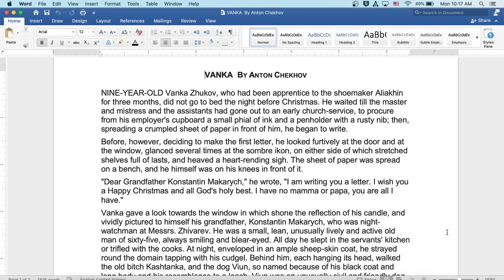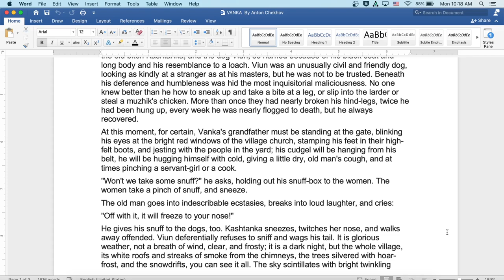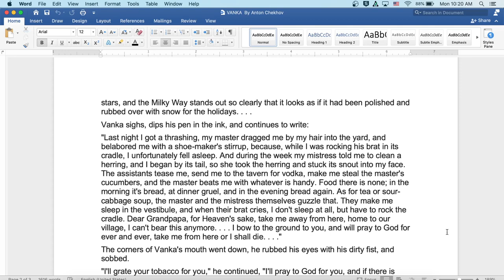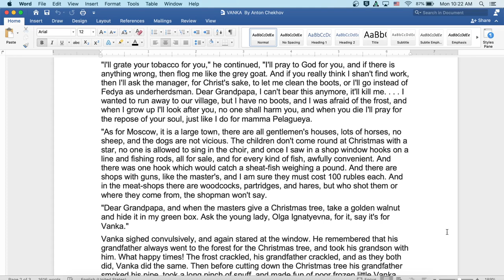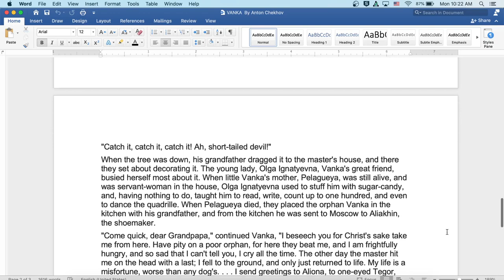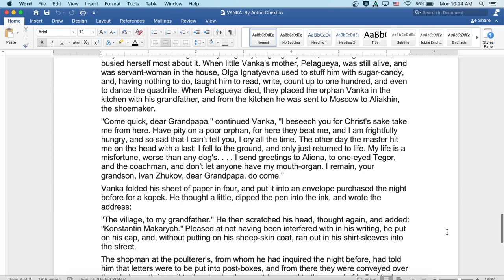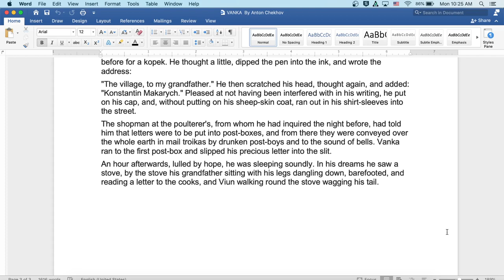Vanka by Anton Chekhov: English Audiobook with Text on Screen, Classic Short Story Fiction